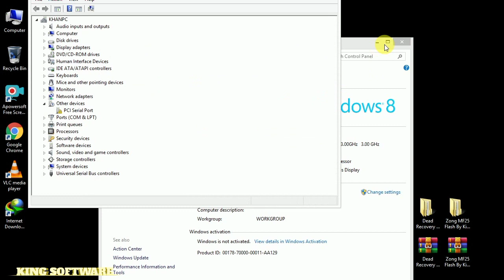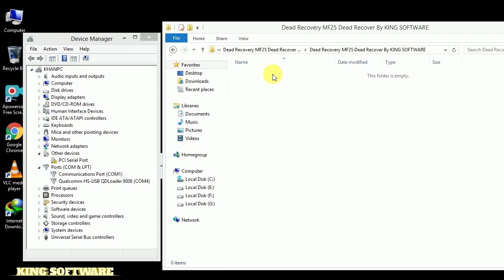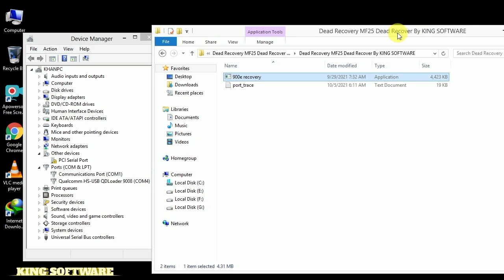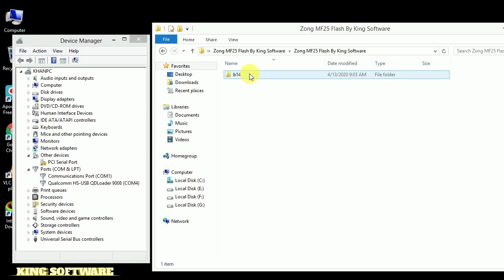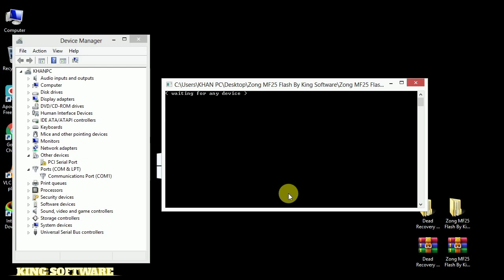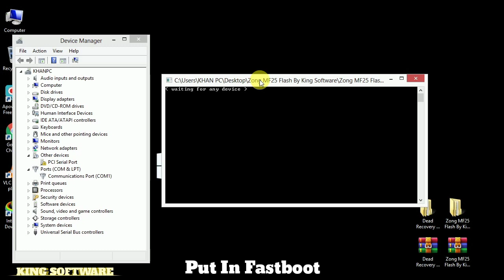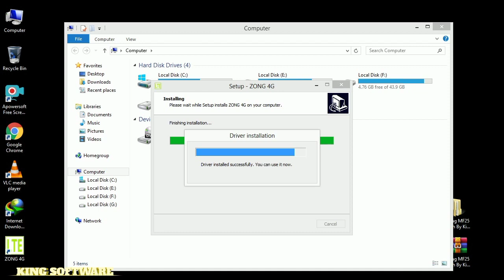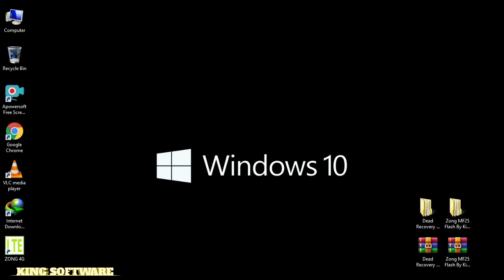Zong MF25 Dead Boot Repair | Zong MF25 Dead Boot Repair File | How To Repair Zong MF25 | Urdu/Hindi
Hi Friends .

Friends Is Video Main Zong MF25 Device Ko Dead Boot Se Repair
Karny Ka Complete Mathod Tutorial Btaya Ha .
Aur Is Mathod Se Aap Zong MF25 Ko Dead Boot Se Repair Kar Sakty Hain.

This Is Only 900E 9008 Solution

Carefully Read .

Zong MF25 Dead Recover File .

. THANKS .

For Watching .